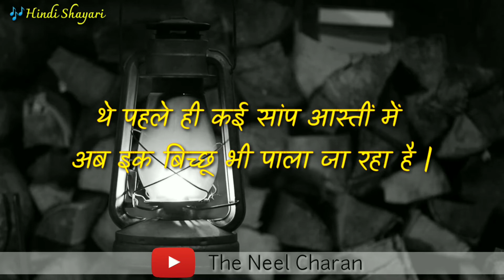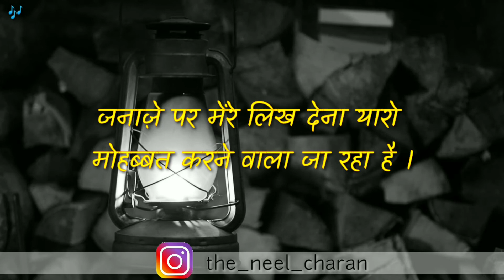Rahat Indori best shayari || janaje par mere likh dena yaro, mohabbat krne wala ja rha hai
Hii,
This is Neel Charan, welcomes you our YouTube Channel 'The Neel Charan'.

नया सूरज निकल जा रहा है
दिये में तेल डाला जा रहा है।

न हार अपनी न अपनी जीत होगी
मगर सिक्का उछाला जा रहा है

थे पहले ही कई सांप आस्तीं में
अब इक बिच्छू भी पाला जा रहा है

हमी बुनियाद का पत्थर हैं लेकिन
हमें घर से निकाला जा रहा है

जनाज़े पर मिरे लिख देना यारो
मोहब्बत करने वाला जा रहा है
Rahat indori